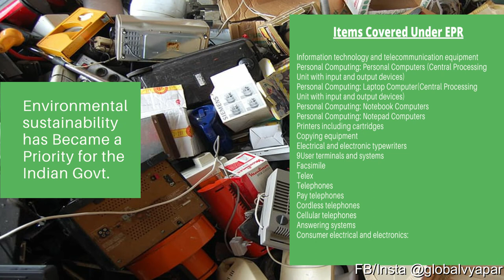What Is Extended Producer Responsibility (EPR) | ई-वेस्ट क्या है ?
Dosto Is Video Me Apko Bataunga Ki India Me Import Export Business Me E-Waste Management Kya Hai.

How To Apply IEC Code Online | IEC ऑनलाइन आवेदन कैसे करें | DGFT | How to Start Import Export Business In India